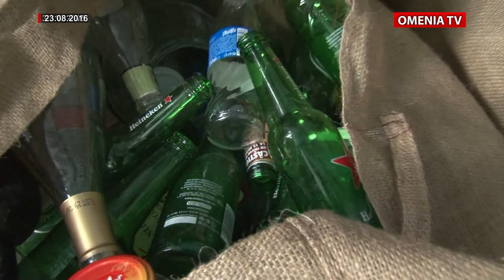CARP OMENIA 23.08.2016 Acțiunea de ecologizare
Acțiunea de ecologizare a Parcului Humulești desfășurată de pensionarii membri CARP OMENIA